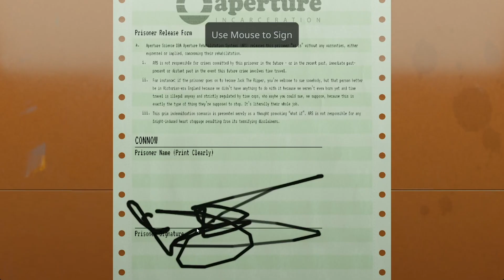well this was a bad idea lets go(aperture desk job)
in this episode Connor forgot what he was gonna play but if you want to know what else happened you'll have to watch the episode and we hope you enjoy the episode
in our discord you can get updated everyday on the dot when a new video comes out as long as you pick up the role of shade or subscriber and if you ever have questions for us you can send them to there and we'll answer the best we can
this is our official twitter account but it will mostly be shadow talking or sending thumbnails or art they make but more often they will mostly be talking about the videos or going on random rants whenever it smite them
This will be an outlet for any content, discussion, and interests you'd like to share with the community.